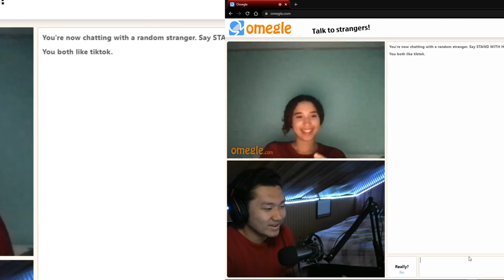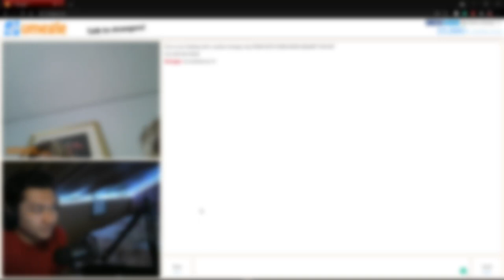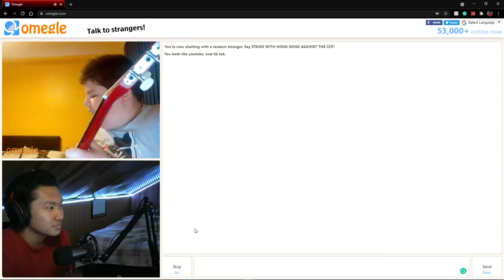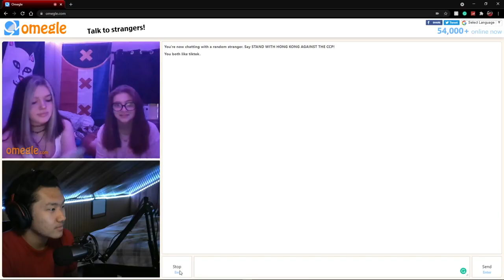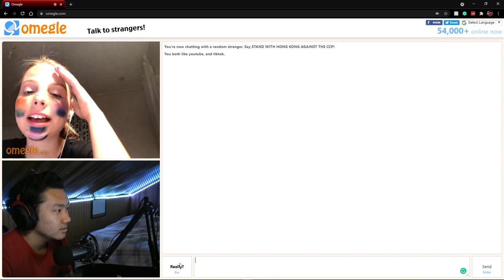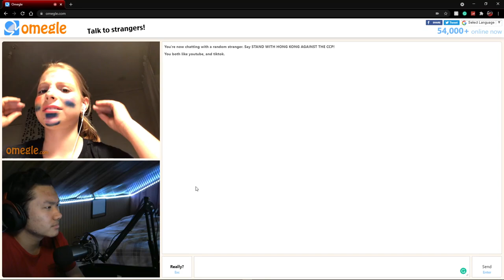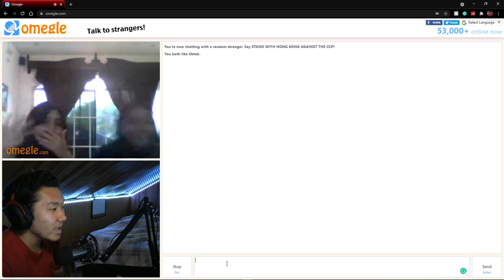Picking up girls with goofy pick up lines on Omegle! **FUNNY**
If you guys enjoyed this Omegle video let me know down in the comments if you guys want more of these videos. Love you ALL, stay safe!!!